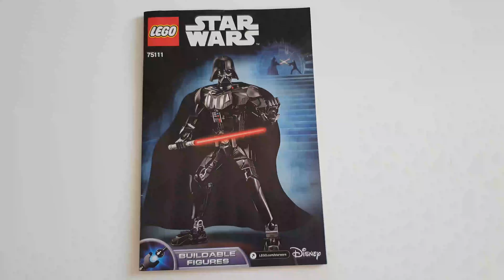RÉGI SZETTEK #11 LEGO Star Wars 75111 Darth Vader bemutató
Ebben a videóban a LEGO Star Wars megépíthető figurák világát vizsgáljuk meg.

Bevezető: (0:00)
Összerakás: (0:28)
Bemutató: (1:53)
Outro: (3:52)